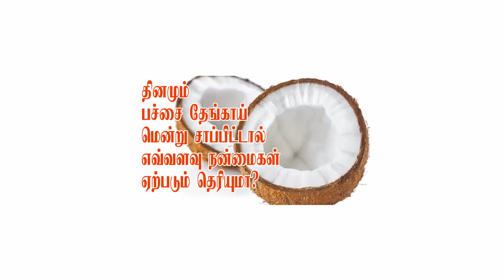தினமும் பச்சை தேங்காய் மென்று சாப்பிட்டால் என்ன நன்மைகள் ஏற்படும் தெரியுமா?